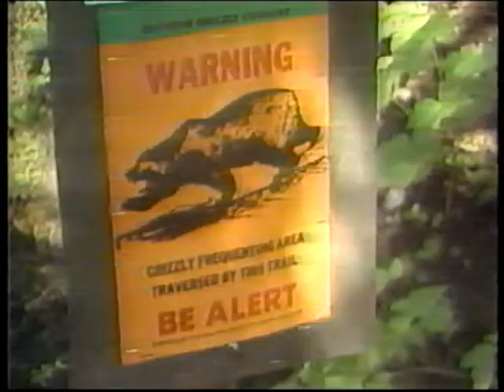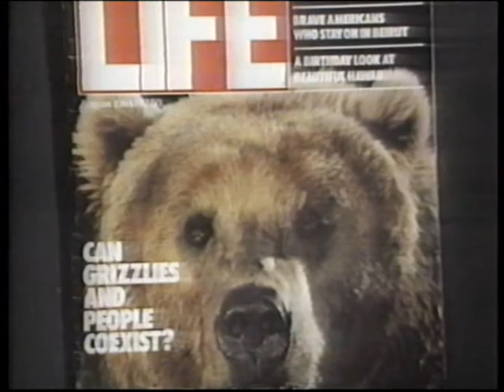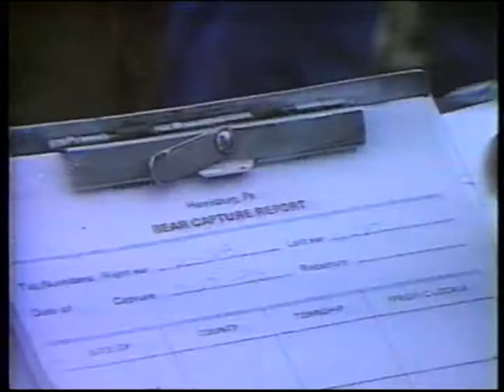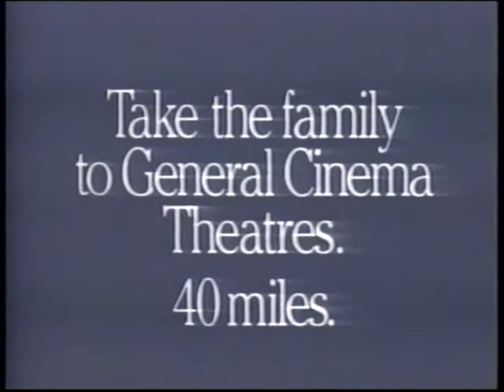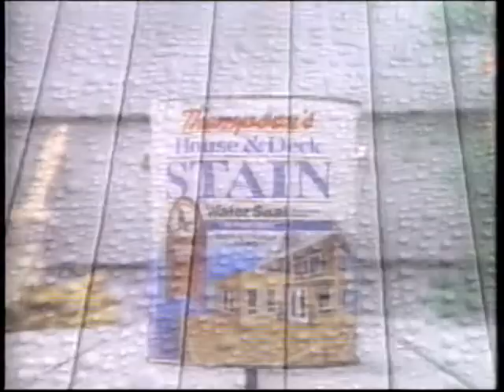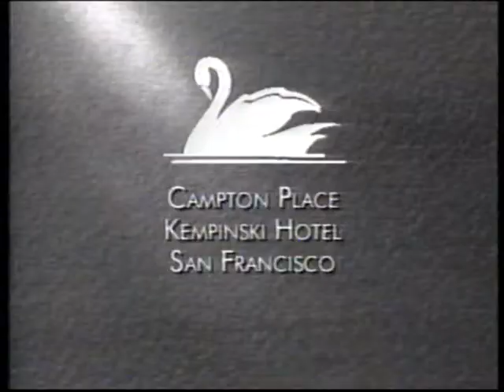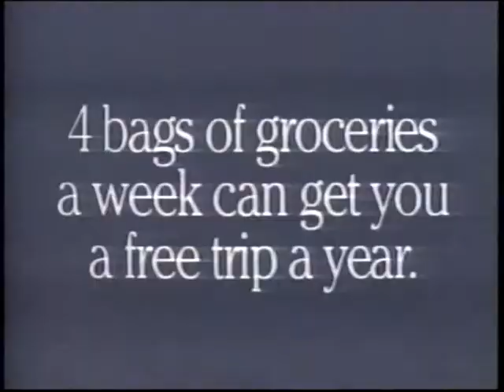Those Incredible Animals: Bears (full episode)